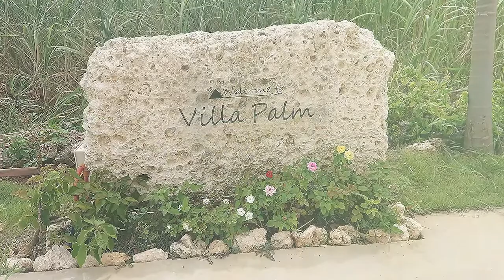冲绳宫古岛【Villa Palm】度假民宿欢迎您！【ヴィラパーム】へようこそ！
酒店于2019年9月开业，坐落于历史悠久的海滨村庄狩俣（Karimata）,是高级海景花园独栋式民宿酒店。4LDK设有2间浴室，2间洗手间，可容纳8人同时入住。
厨房宽敞整洁、设备齐全，能在厨房里自己做饭。
庭院内可以自助烧烤，提供免费私人停车位。
步行5分钟即可抵达宫古岛最清澈的碧蓝海滩，提供免费租车自驾游，享
受宫古岛的绝美风景。也适合长期度假。Villa Palm期待您的到来！

【酒店预约请联系】
微信：swimmy2020
※有折扣价哦！